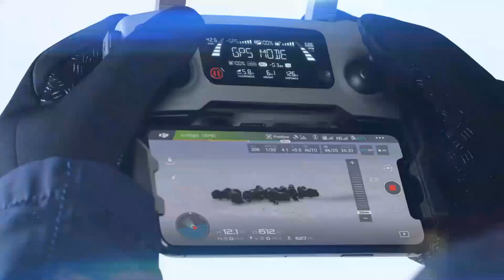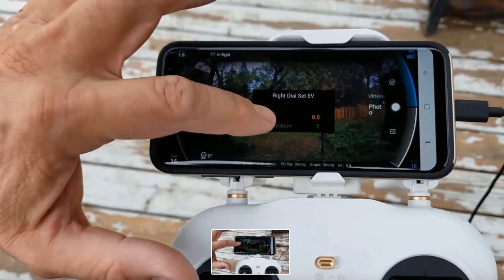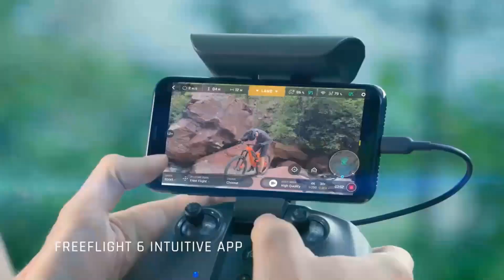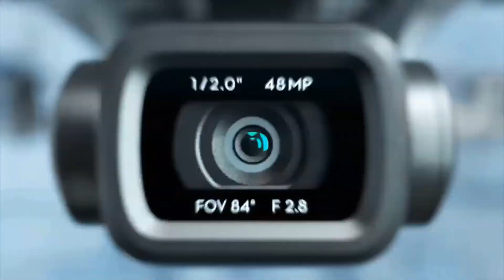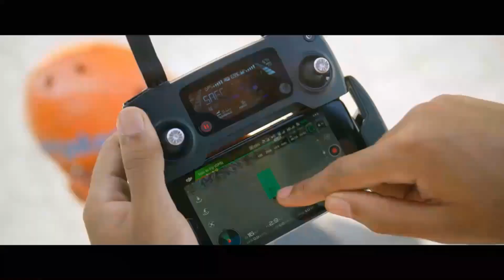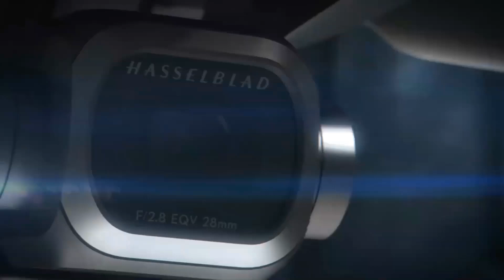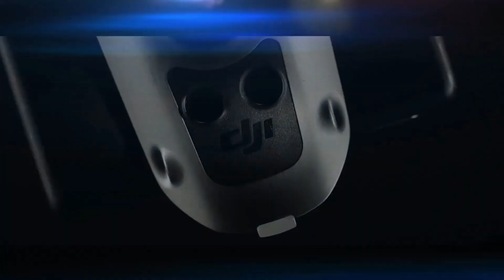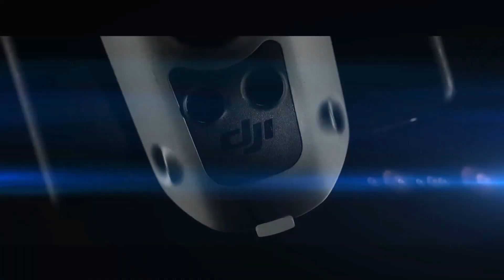🔝 MEJORES DRONES CON CÁMARA 4K📸🥇 BARATOS EN AMAZON 2023 ✅ CALIDAD PRECIO 💶 ANÁLISIS COMPLETO✅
👉Quieres Comprar el Mejor DRON BARATO? Mira Esto!!. Aquí la Mejor Recomendación de Drones con Camara 4k Calidad y Precio.
👇👇👇 LINKS DE PRODUCTOS (Click a MOSTRAR MÁS) 👇👇👇

1. Xiaomi Mi Drone 4K /  MEJORES DRONES CON CAMARA 4K📸
✔Precios de EE. UU
✔Precios de España

2. Xiaomi FIMI X8  /  MEJORES DRONES CON CAMARA 4K📸
✔Precios de España

3. Hubsan H117S Zino  / MEJORES DRONES CON CAMARA 4K📸
✔Precios de España

4. Parrot Anafi / MEJORES DRONES CON CAMARA 4K📸
✔Precios de España

5. DJI Mavic Air / MEJORES DRONES CON CAMARA 4K📸
✔Precios de España

6. DJI Mavic Air 2 / MEJORES DRONES CON CAMARA 4K📸
✔Precios de España

7. DJI Mavic Pro / MEJORES DRONES CON CAMARA 4K📸
✔Precios de España

8. Dron DJI Phantom 4 Pro  / MEJORES DRONES CON CAMARA 4K📸
✔Precios de España

9. DJI Mavic 2  /  MEJORES DRONES CON CAMARA 4K📸
✔Precios de España

10. Mavic Mini DJI   /  MEJORES DRONES CON CAMARA 4K📸
✔Precios de España

11. DJI Inspire 2 /  MEJORES DRONES CON CAMARA 4K📸
✔Precios de España